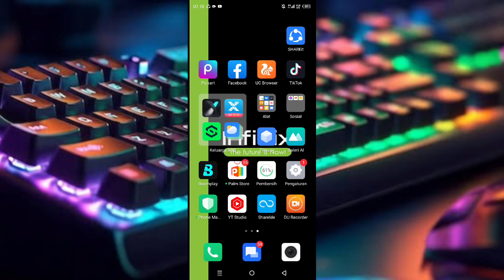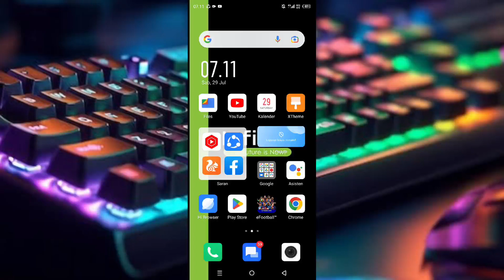Cara Hapus Data Penyimpanan ShareMe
di video ini saya membahas cara hapus data penyimpanan shareme, cara hapus data share me, langsung saja simak videonya.

cara hapus data penyimpanan shareme, cara hapus data shareme, cara membersihkan data penyimpanan shareme, hapus data shareme, hapus data, hapus penyimpanan shareme, cara hapus penyimpanan shareme, shareme,